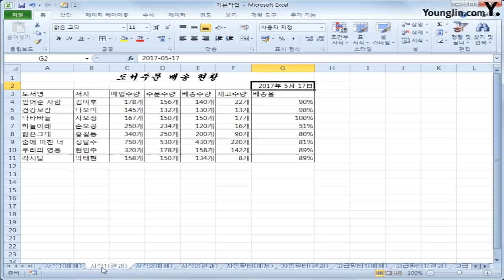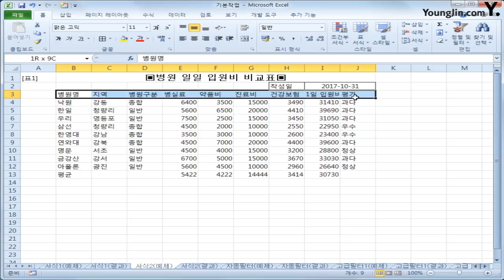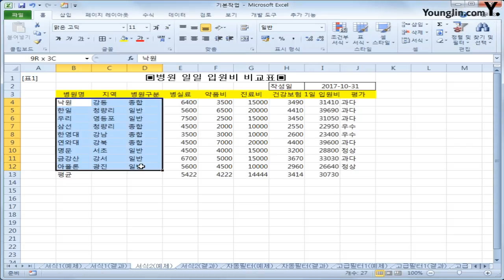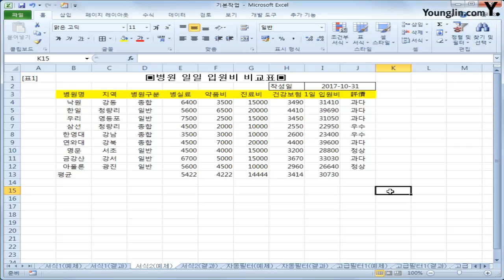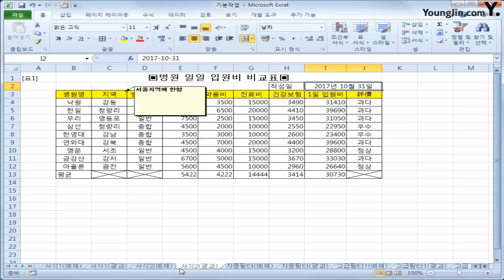스프레드시트 02 셀서식